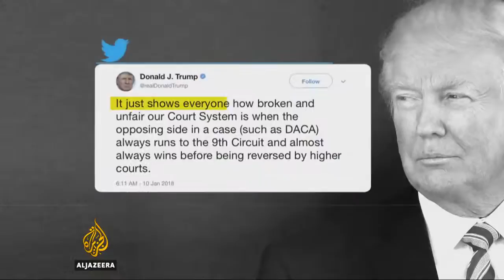Trump attacks US courts, says no DACA deal without the wall 🇺🇸